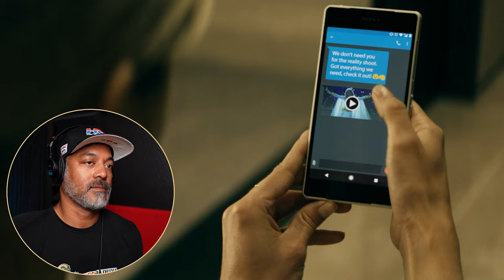The Boys Reaction - First Time Watching - The Innocents - [S1E6]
S1E6:  "The Boys -The Innocents"

Knowing the truth about Compound-V and how Supes are created, Frenchie and Mother's Milk take The Female to a telepath Supe, Mesmer, to explore The Female's past. They learn her name is Kimiko and that Vought might be distributing Compound-V to create superpowered terrorists. Meanwhile, Billy Butcher finally opens up to Hughie Campbell about his past and the reason he despises superheroes. Hughie braces and's to face the consequences of dating Annie January, who is finally becoming more confident after her speech at the Believe Expo in the previous episode.